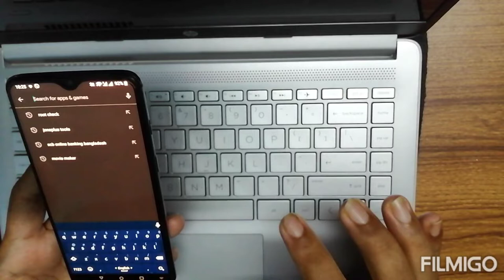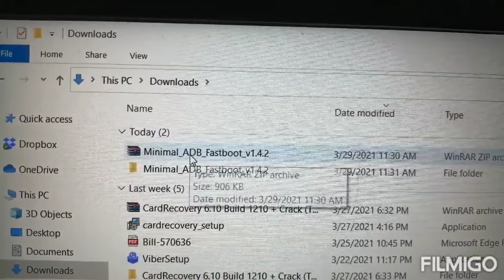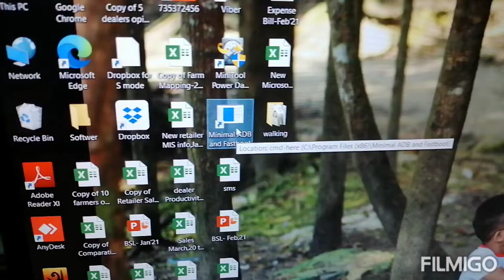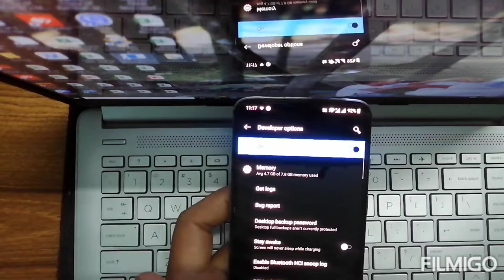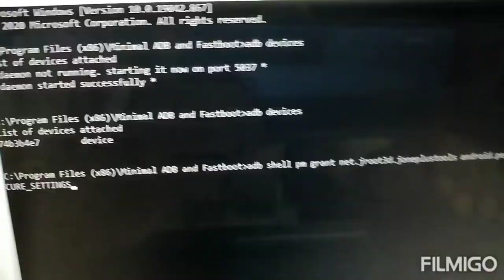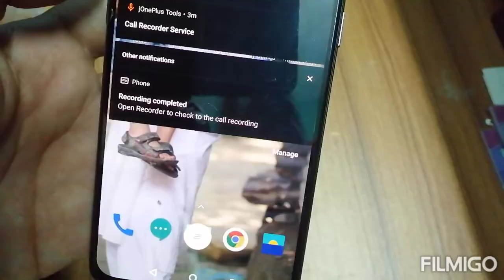ওয়ান প্লাস 7 সিরিজে কল রেকর্ডার কিভাবে যুক্ত করবেন? How to Enable Oneplus call recording option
যারা OP 7 সিরিজ ইউজ করেন তাদের জন্য চমৎকার একটি ট্রিক্স। কোথায় না বুজলে অবশ্যই জানাবেন। একই ভিডিও ইংরেজিতে হয়ত পাবেন। তবে বাংলাভাষী বন্ধুদের জন্য আমার এই ভিডিওটি করা হয়েছে।

ADB fastroot লিংক